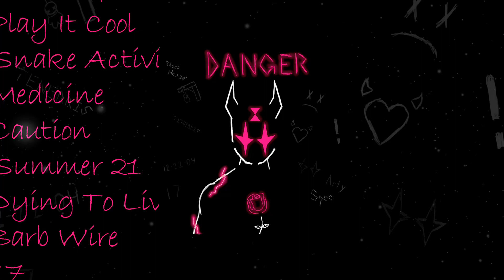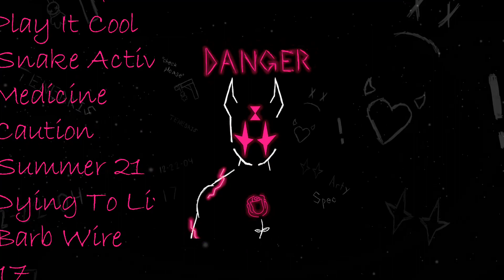Danger - Artemis(prod. ruan)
Lyrics:
Blame you for my cuts
Cuz you left me in the the dust
You take everything that isnt yours
I think ive had enough

Caution, Danger, dont step foot on my heart you traitor
Im at fault for my behaviour
Wounds take salt to heal them later

Crashing down its bad
Now im oh so sad
I say fuck the past
To think that we’d last

You were there for all of my projects
Every drop i’d say your name
Always fighting on and off
And now i think i miss that pain

Stuck in my head like a melody
You were my lullaby when i fell asleep
And now some other guy is getting special things
You’re a poison with no remedy

Now i’ll this life without your body at my side
I hear your voice when im alone
Cant get your lips out of my mind

Caution, Danger, don't step foot on my heart you traitor
Im at fault for my behavior
they take salt I don’t heal them later

Why’d you let somebody come along and take our bond away
Now i got this feeling that you’ll never play my songs again
Did you think about me when you got up in that camera
Sending pictures to my brother huh? That's a lot of damage

Bio hazard
Im still tryna figure out what happened
I guess none of that even matters
Cuz some other niggas gonna keep you laughing

why’d you come for me
i gave you my everything
you’re taking till i bleed
I'm better off dying

caution , danger, you had to step foot on my heart
You’re a traitor
Blame my lust for my behavior
Dead outta luck, and i need a savior

Break my heart in half
I knew that I'd crash
I don't trust nobody
Only trust my gas

Dead outta luck you had to change me I-
Fell head first tryna save you I-
Lose all the time got nothing to savor
Im stuck inside these empty places